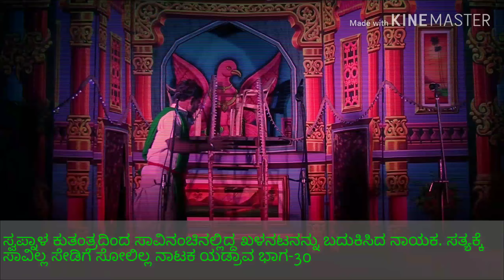ಸ್ವಪ್ನಾಳ ಕುತಂತ್ರದಿಂದ ಸಾವಿನಂಚಿನಲ್ಲಿದ್ದ ಖಳನಟನನ್ನು ಬದುಕಿಸಿದ ನಾಯಕ ಸತ್ಯಕ್ಕೆ ಸಾವಿಲ್ಲ ಸೇಡಿಗೆ ಸೋಲಿಲ್ಲ ನಾಟಕ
ಶ್ರೀ ರೇಣುಕಾದೇವಿ ನಾಟ್ಯ ಸಂಘ ಯಡ್ರಾವ ಇವರಿಂದ ಶ್ರೀ ರೇಣುಕಾದೇವಿ ಜಾತ್ರೆಯ ನಿಮಿತ್ಯವಾಗಿ ನಡೆದ ಎರಡನೆ ಕಲಾಕುಸುಮ ಸತ್ಯಕ್ಕೆ ಸಾವಿಲ್ಲ ಸೇಡಿಗೆ ಸೋಲಿಲ್ಲ ನಾಟಕ ಯಡ್ರಾವ ನಲ್ಲಿ 22/12/2018ರಂದು ನಡೆದಿದ್ದು ಭಾಗ-30.
ಸಂಗೀತ ಬಳಗ : ಟಿ.ಕುತುಬುದಿನ್ ಶಿಂದಿಕುರಬೆಟ್ಟ.
ಡ್ರಾಮಾ ಸೀನ್ಸ: ಶ್ರೀ ಮಹಾಂತೇಶ ಡ್ರಾಮಾ ಸೀನ್ಸ ಚಚಡಿ.
ವಸ್ತ್ರಾಲಂಕಾರ: ಶಿವಾನಂದ ಮಾಳಿ ಜಗದಾಳ (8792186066)
ಈ ನಾಟಕದ ದೃಶ್ಯಗಳು ನಿಮಗೆ ಇಷ್ಟವಾದರೆ ದಯವಿಟ್ಟು ಲೈಕ್ ಶೇರ್ ಕಾಮೆಂಟ್ ಮಾಡಿ ಮತ್ತು ಈ ಚಾನಲ್ ಅನ್ನು ಸಬ್ಸ್ಕ್ರೈಬ್ ಮಾಡಿ ಹಾಗೂ ಮುಂದಿನ ವಿಡಿಖಯೋಗಾಗಿ ಪಕ್ಕದಲ್ಲಿರುವ ಘಂಟೆಯನ್ನು ಒತ್ತಿ.